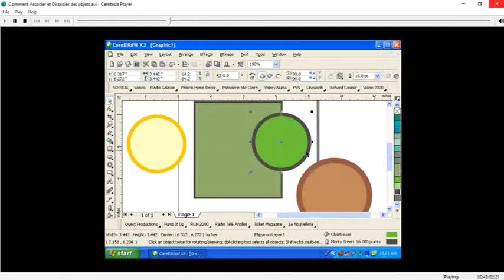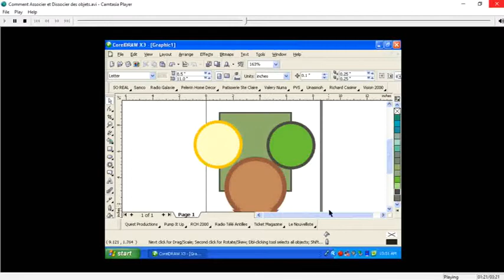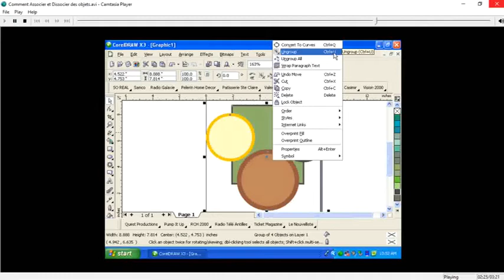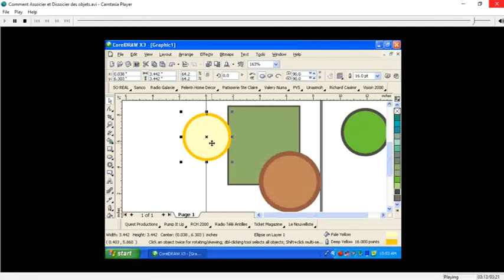Cours Corel Draw Comment Associer et Dissocier des Objets Chapitre 5 Lecon 6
Comment Associer et Dissocier des Objets